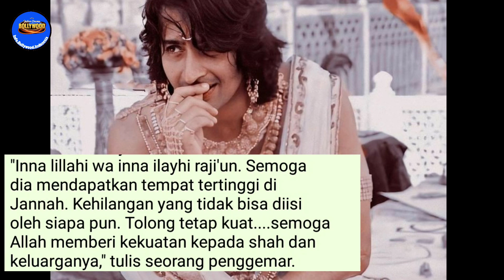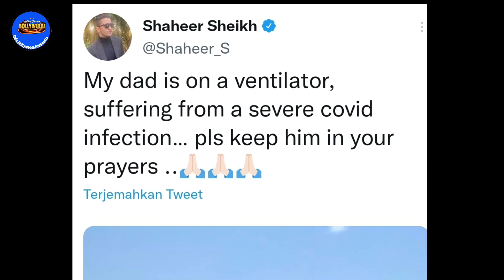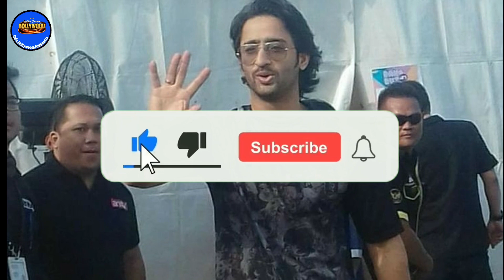SEMPAT DIPASANG VENTILATOR DI RUMAH SAKIT, AYAH SHAHEER SHEIKH MENINGGAL DUNIA | BERITA BOLLYWOOD